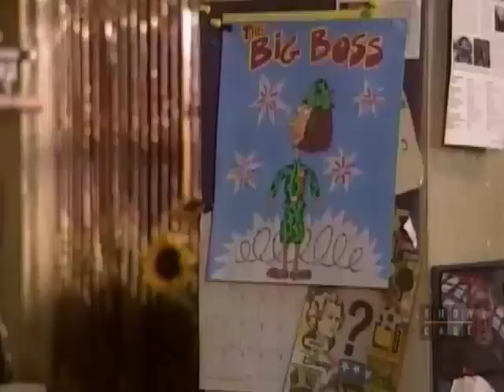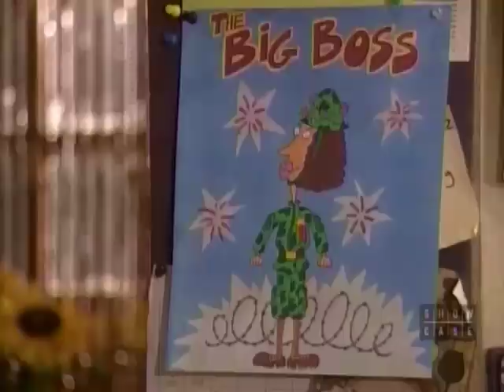02-50 Gay Friend (2/3) | Student Bodies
Emily's old friend Stacey comes for a visit. However, Emily soon finds out that Stacey is gay and doesn't know how to deal with it.